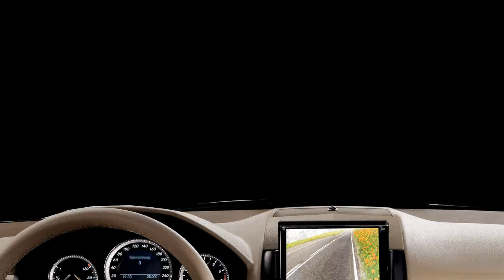HINDI COMEDY - ROAD RAGE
This is what can happen in a typical incident of Road Rage -- anger on the roads, at the cars and at the pedestrians!